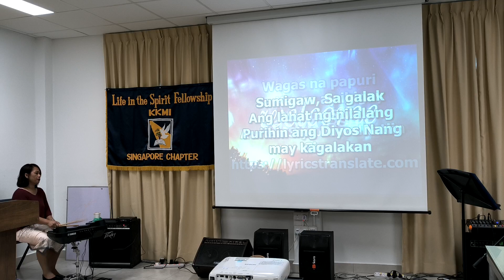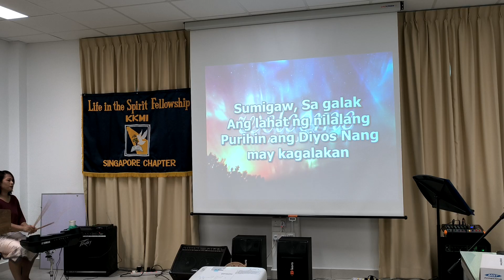Final song |Sumigaw sa galak|2 July 2023#kkm